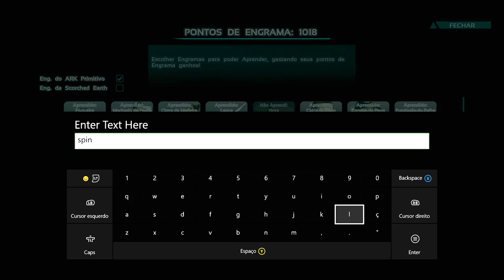ARK SURVIVAL EVOLVED XBOX - [FRIENDS]#6 SPINO LVL90 AGORA ELE DEITA DOMESTICAÇÃO HARDCORE.[PT-BR]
CAIXA POSTAL DO TIO METRALHA:

NOME: TIO METRALHA
CAIXA POSTAL: 4036
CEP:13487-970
LIMEIRA SP

O Espinossauro (Spinosaurus aegyptiacus cujo nome significa Lagarto Espinho) foi uma espécie de dinossauro carnívoro que andava como um quadrúpede e como um bípede, era retratado como um bípede antes por causa do filme Jurassic Park 3 de 2001, mas novas descobertas dizem que se locomovia mais em posição quadrúpede em terra firme. Ele viveu durante o período Cretáceo, principalmente na região que é hoje o norte da África. Foram também descobertos dentes e vértebras de espinossaurídeos no Brasil tais como o Oxalaia quilombensis e o Irritator challengeri, especialmente na região que atualmente corresponde ao estado do Ceará.

O Espinossauro foi o maior dinossauro terópode que já existiu, com adultos medindo em torno de 6 metros de altura, no máximo e 15 metros de comprimento e pesando possivelmente até 7 toneladas. Possuíam grandes prolongações espinhais nas vértebras de suas costas, as maiores podendo chegar a 2 metros o que lhe conferiu o nome de "lagarto espinho". Esses prolongamentos são recobertos por uma pele fina. Os cientistas cogitam como possíveis funções (independentes, mas não mutuamente exclusivas) dessa vela dorsal, a termorregulação (armazenando o calor do sol, dando-lhe a vantagem de ser mais ágil que os outros répteis), exibição (sexual ou para intimidação de rivais) ou apenas um efeito visual durante o nado. Seus braços e sua mandíbula eram extremamente longos que serviam para pegar grandes peixes. Ele foi o primeiro dinossauro semi-aquático a ser descoberto.

Até hoje, nunca foi encontrado um material fóssil muito completo sobre o Espinossauro. O Espinossauro foi descoberto pelo paleontólogo alemão Ernst Stromer em 1912, no Egito. Stromer divulgou um estudo sobre alguns ossos de Espinossauro e sustentou a tese de que o animal podia ter sido maior do que o Tiranossauro rex. No entanto, estes fósseis foram destruídos em 1944 num bombardeio contra um museu de Munique, na Alemanha, durante a Segunda Guerra Mundial. Desde então, os cientistas só descobriram ossos isolados de esqueletos de Espinossauro.

Mais recentemente, foi encontrado um fragmento do crânio de Espinossauro medindo um metro de comprimento. Comparado com crânios já conhecidos, estima-se que tivesse no total cerca de 3 metros. Baseado nessas dimensões e em outros esqueletos da mesma espécie, os cientistas calculam que essa criatura teria entre 12,6 a 18 metros de comprimento e pesaria entre 7 a 20,9 toneladas. Seria sem dúvida o maior predador que já andou pela terra e que deixou vestígios. Desta maneira, este dinossauro supera o Tiranossauro rex, cujo maior fóssil já encontrado até agora, batizado como "Sue", mede 12,8 metros de comprimento 5 metros de altura e pesava 8,4 toneladas (segundo recentes pesquisas).

Em Setembro de 2014 foi encontrado no Marrocos um fóssil de Espinossauro bem conservado, que mostrou que ele tinha adaptações para viver bem na água. Isso significa que o Espinossauro tinha uma vida semiaquática passando a maior parte de seu tempo na água. As extremidades de seus ossos o ajudavam na água mas não na terra, seu centro de gravidade era deslocado para trás, por isso quando estava em terra firme andava mais como um quadrúpede do que como um bípede

ID PSN Tag: MetralhaGamerx

Meu Skype
SKYPE:paulo_henrique30